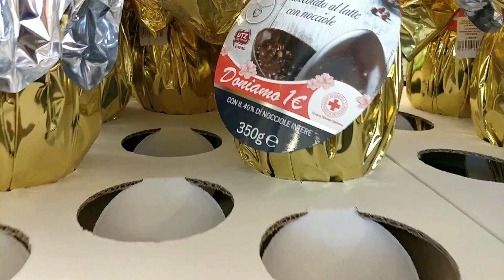Spese, giri e buona Pasqua! ❤😄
🌻🍀💗 APRI L'INFOBOX🍀 💗🌻
      👗👛21BUTTONS 👉 Elfettainstabile